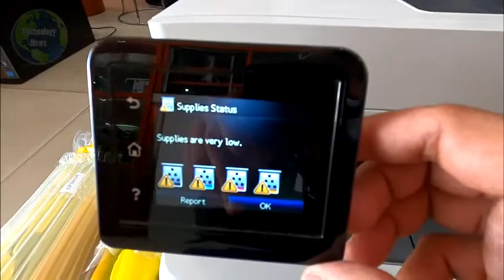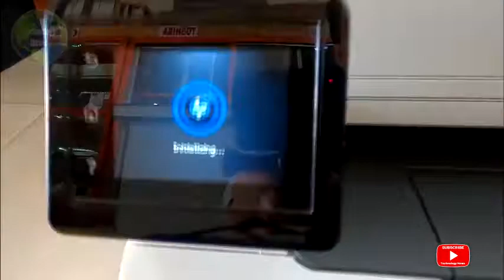How to change toner hp color laserjet mfp281fdw [ Technology News ]